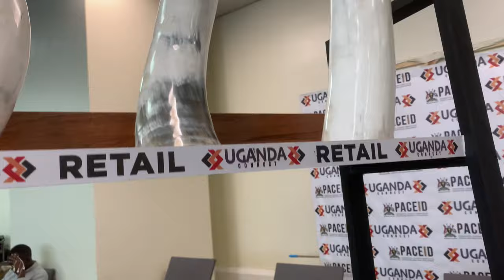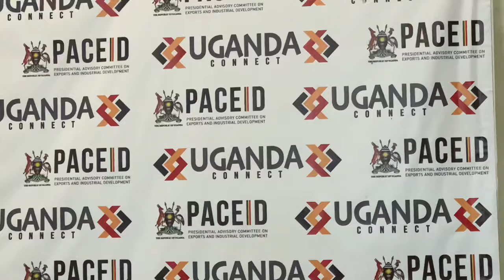You must Fly Through Uganda International Airport after watching this.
Hey Everyone,
Thank you for always coming back to watch my videos. I truly appreciate your presence here.
Come with me to The new Entebbe International Airport in Uganda.